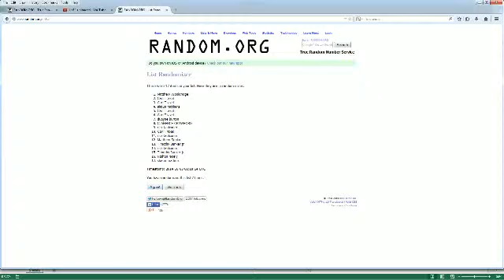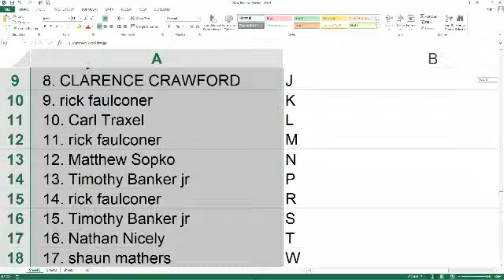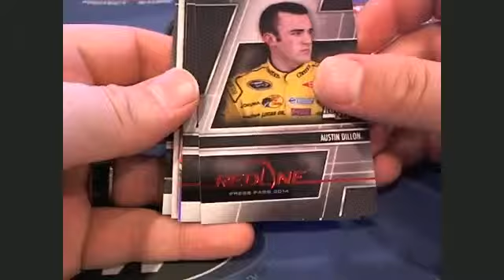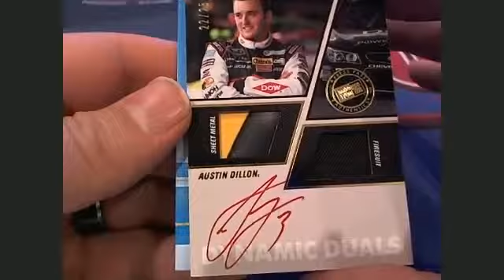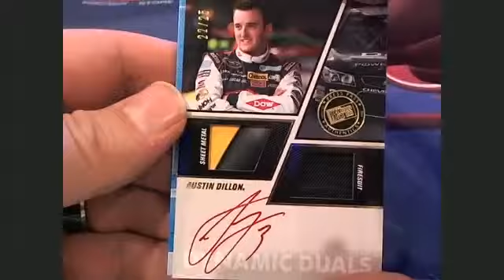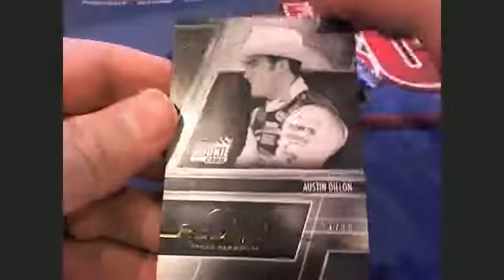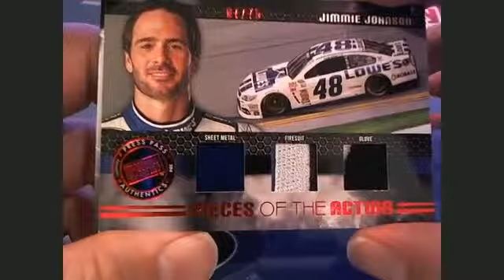2014 Press Pass Red Line Racing 10